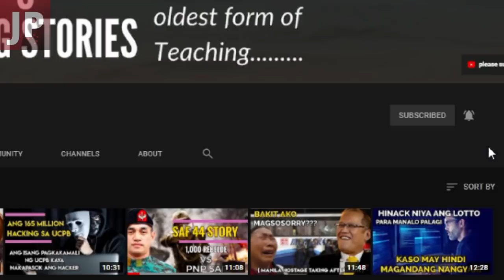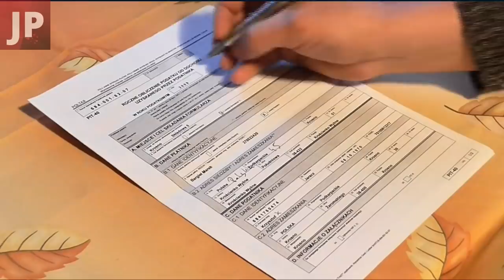Ang UNANG BABAE na pinatawan ng DEATH PENALTY sa federal system ng America.